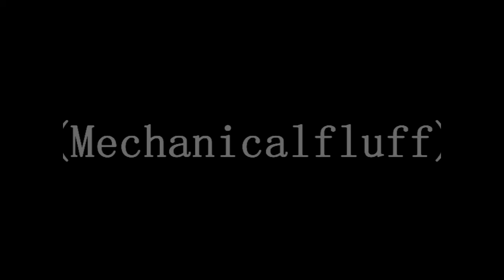Minecraft: In the Woods Part 5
Straight survival. Huge map.

Featuring: Frankenjosh

***I own all distribution rights to the audio in this video. I also have the rights to make videos showing off the program minecraft. This is stated here: http -You're free to do whatever you want with screenshots and videos of the game, but don't just rip art resources and pass them around, that's no fun.-***